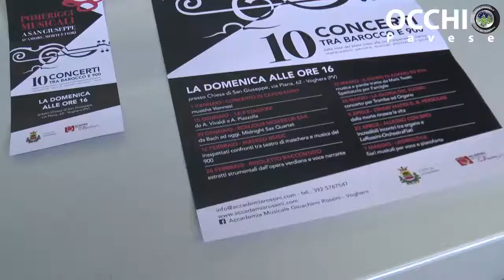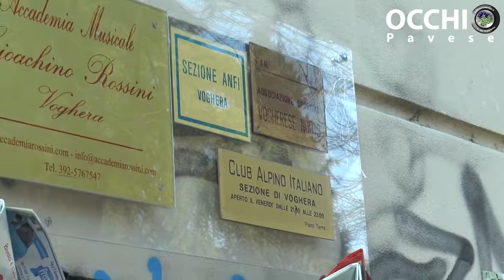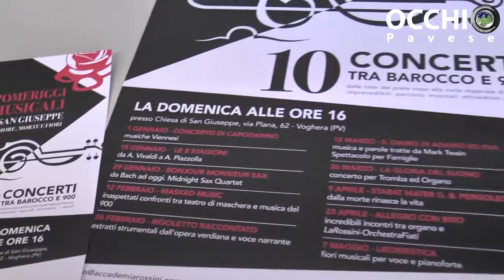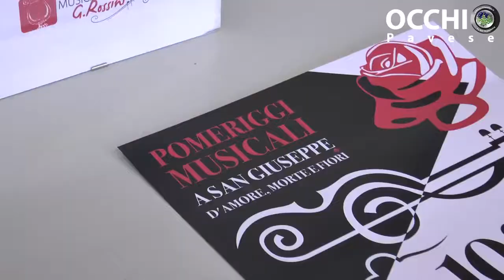Voghera, Chiesa S. Giuseppe riapre per 10 pomeriggi musicali, tra Barocco e 900